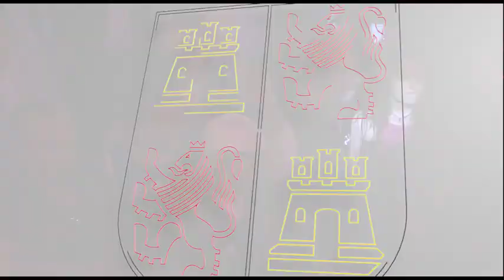Festival FÀCYL 2016. Día 4